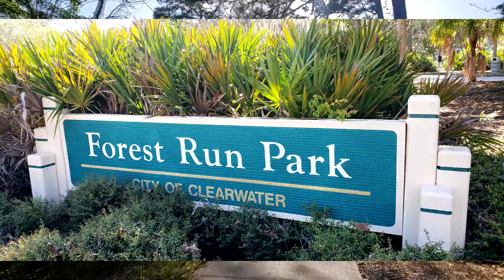Clearwater Park & The Power of Clear Direction! HumanNatureMonday Good Vibe Nature Series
Feed Good Vibes, get out, and chill out on the trail with Terez Firewoman - Good Vibe Nature VLOG: The Human-Nature Monday Series
4-25-22

In this series, inspirational speaker & nature fan, Terez Firewoman, visits a beautiful natural space (including many hidden gems and off the beaten path locations) and shares highlights, info, and good vibe insights/gifts that flowed during that time.

Filming location:
Forest Run Park
Clearwater, FL, USA

INSIDER TIPS:
--To extend your walk, cross the street to stroll through the lovely Oak Creek subdivision
--Bring you fav racket to to enjoy a game of tennis or racquetball
--Bring the kids to enjoy a fun little play area

For more photos, destinations & intel, visit Terez Firewoman's (AKA "Terez Hartmann") Facebook page and search Facebook for HumanNatureMonday

Feed good vibes with one of our online courses or share some love for our work by visiting our good vibe store:

The Good Vibe Fire Tribe Channel is dedicated to helping powerful creatives - and all who are open and willing - to thrive, allow success & life life on FIRE!

Editing, insertion of beginning and ending credits, music mixing and mastering by John V. Hartmann "The Harmony Master," "Conductor" and "Creative Engineer" of